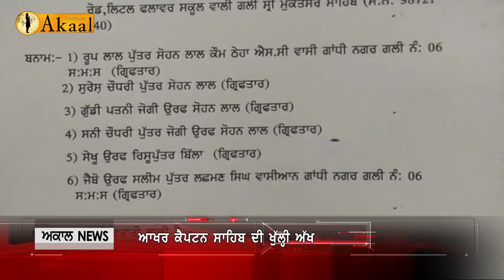ਆਖਰ ਕੈਪਟਨ ਸਾਹਿਬ ਦੀ ਖੁੱਲ੍ਹੀ ਅੱਖ | Akaal Channel